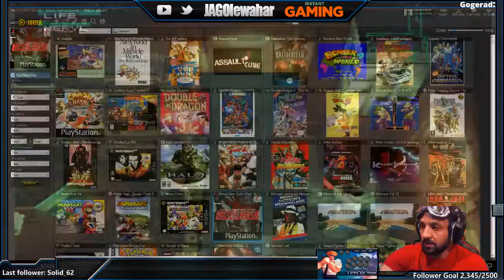JAGOlewahar Let's play Metal Gear Solid PS1 Saison 2 (Part 14)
JAGOlewahar Let's play Metal Gear Solid PS1 Saison 2 -- Watch live